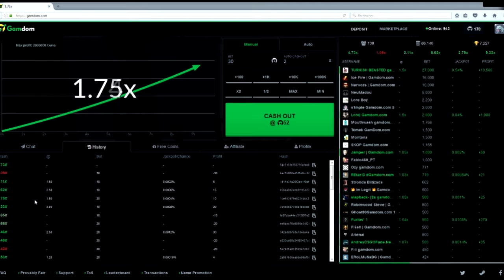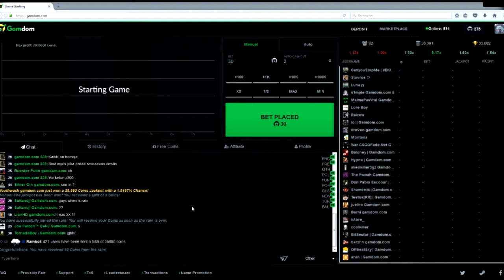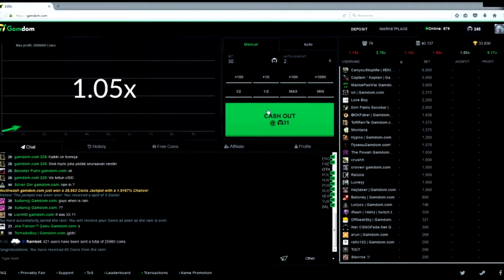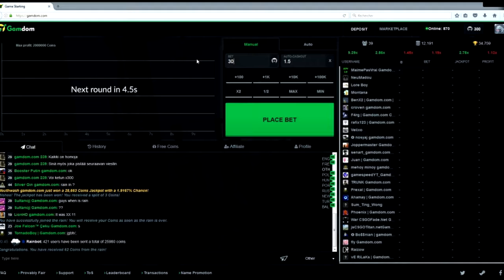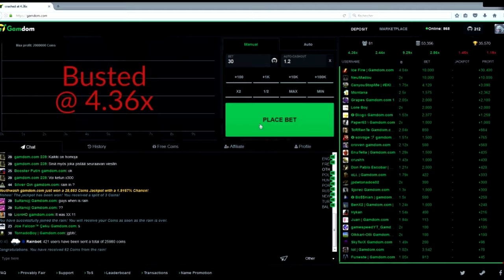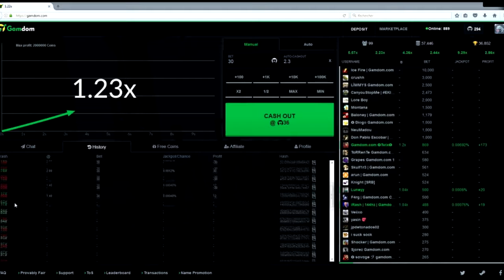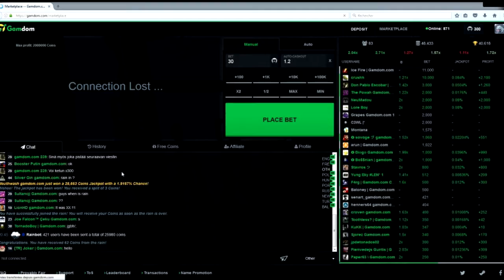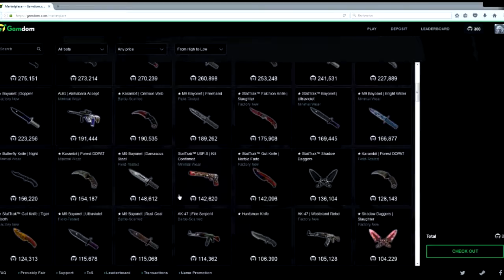Comment avoir de bon skin #2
Petit sur la série pour vous montré comme bet a 300 même si j'ai tout perdu 30 min a peine x) mais pas de problème la vidéo de demain sera sur comment bet a 500

Bon visionnage